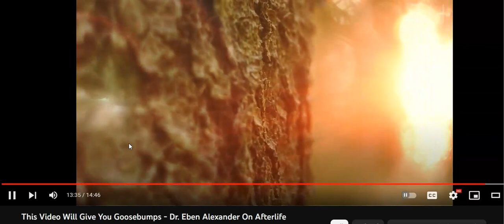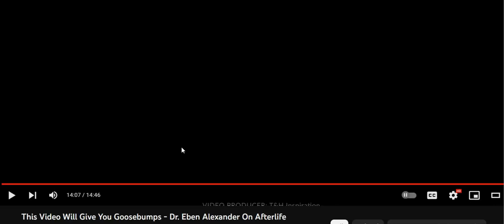Near death experience of Dr Alexander (with my NDE analysis)